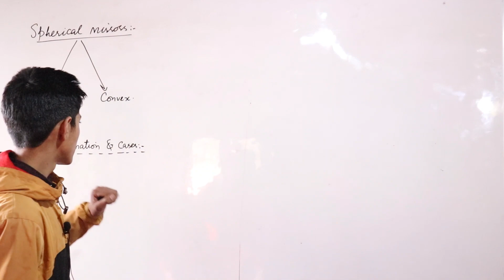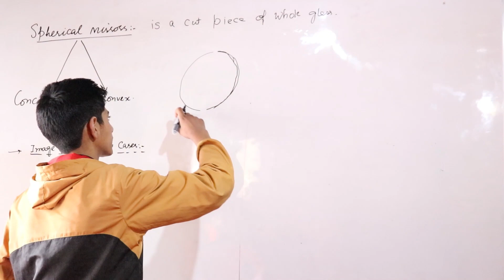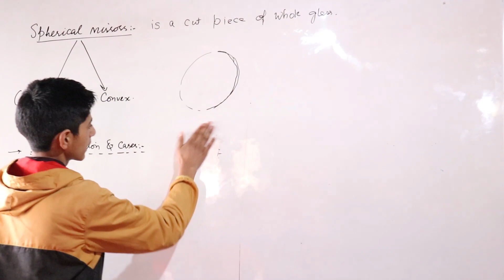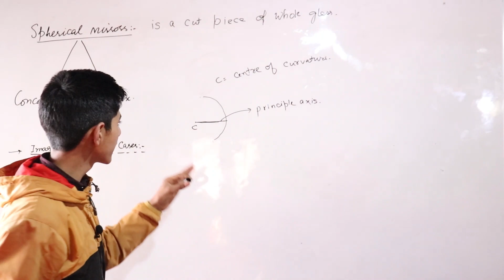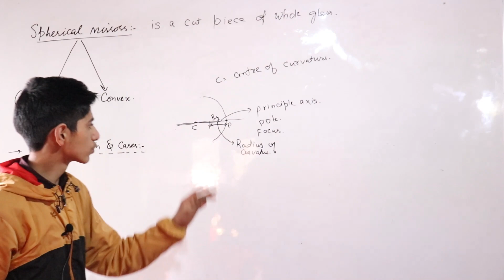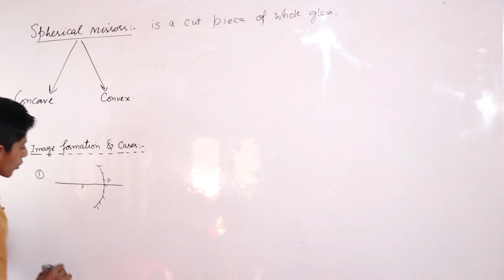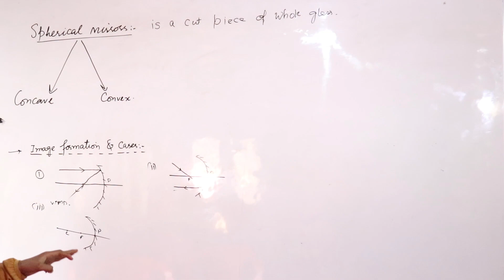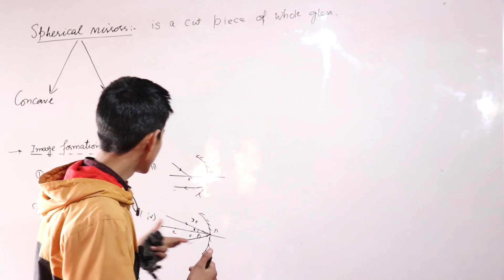Spherical Mirrors Presentation By Zubair Ahmad Class 10th